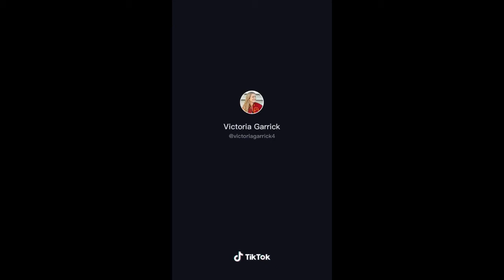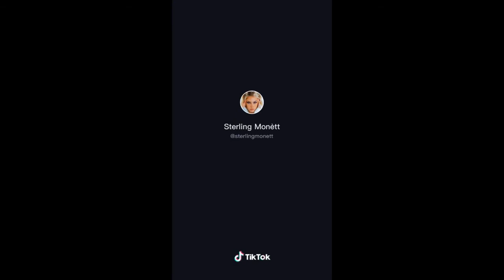Wipe It Down TikTok Compilation | Wipe Challenge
Viral  Wipe It Down TikTok Videos.

This video is just made for fun and FOR ENTERTAINMENT ONLY.
Credit to the TikTok ID owners found in this video.